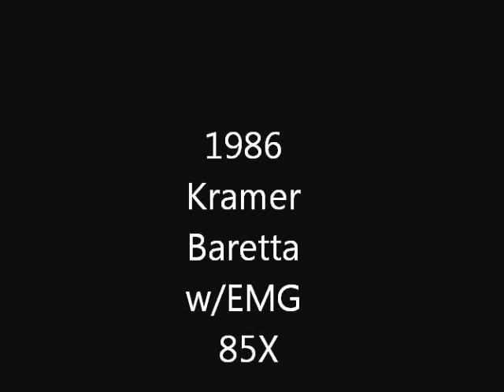Kramer Baretta Movie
I think i finally figured out how i want to do these videos, again this is me playing my 1986 Kramer Baretta it's got an emg 85x in it and i'm running through my line 6 spider 3 amp, this is me just making something up on the spot hope you enjoy. there will be much more to come so get ready. See you soon. Rich